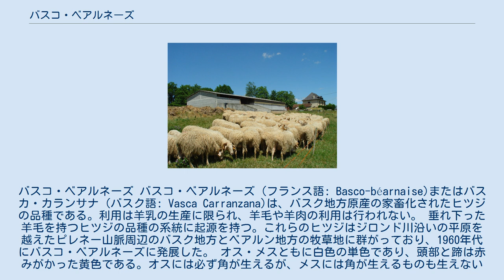バスコ・ベアルネーズ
バスコ・ベアルネーズ バスコ・ベアルネーズ（フランス語: Basco-béarnaise)またはバスカ・カランサナ (バスク語: Vasca Carranzana)は、バスク地方原産の家畜化されたヒツジの品種である。利用は羊乳の生産に限られ、羊毛や羊肉の利用は行われない。 垂れ下った羊毛を持つヒツジの品種の系統に起源を持つ。これらのヒツジはジロンド川沿いの平原を越えたピレネー山脈周辺のバスク地方とベアルン地方の牧草地に群がっており、1960年代にバスコ・ベアルネーズに発展した。 オス・メスともに白色の単色であり、頭部と蹄は赤みがかった黄色である。オスには必ず角が生えるが、メスには角が生えるものも生えないものもいる。羊毛は長く、白く、垂れ下っており、角は耳の周りで渦を巻いている。成熟したオスの平均体重は80kg、馨甲部までの平均体長は90cmである。成熟したメスの平均体重は55kg、馨甲部までの平均体長は75cmである。 バスコ・ベアルネーゼは農村品種であり、春には子羊を産み、夏には羊乳を生産する。メスは授乳期間130日間に、脂肪分（7.42%）とタンパク質（5.39%）が豊富な羊乳を約120リットル生産する。
羊乳はAOC認定されているオッソー・イラティ（チーズ）などに使用される。